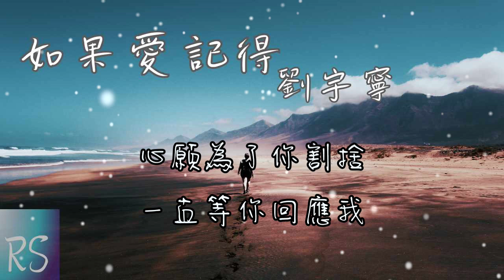摩登兄弟劉宇寧 - 如果愛記得【如果愛記得 我們曾經承諾過 縱此愛傷我 也要為你活著】《樂遊原》電視劇片尾曲(動態歌詞)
詞：張贏
曲：都智文
編曲：歐陽簐宇
製作人：顧瀟予
吉他：於韻非
弦樂：星舟（洲）愛樂團
弦樂監製：龐闊
弦樂錄音室：99studio
弦樂錄音師：張龔
和聲：楊子軒
人聲錄音師：王倩倩@紅點錄音棚
混音師：顧瀟予
母帶處理：顧瀟予
音樂製作出品：北京晨音文化傳媒有限公司

如果忘了流年螢火
等回憶 碎了沉沒
落在你心上的斑駁
那牽扯 是我難捨
如果思念不曾遺落
眷念著回到最初一刻
宿命曾有過的溫熱
多想為你留著

如果愛記得 我們曾經承諾過
縱此愛傷我 也要為你活著
延著記憶的輪廓 等待是我的執著
如果愛記得 為你守的承諾
顛覆了因果 無悔為你愛著
心願為了你割捨 一直等你回應我

多想為你留著